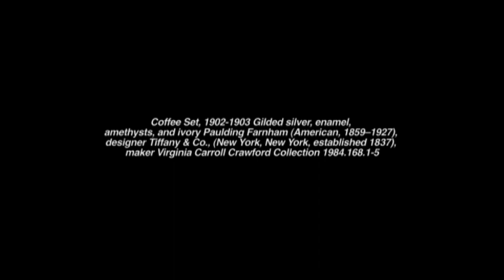Decorative Arts (Epi. 1) | Conversations With A Curator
Get an inside look at pieces in the High's Decorative Arts Collection. Personal insights are from Ron Labaco, the High's Curator of Decorative Arts and Design. To learn more about Decorative Arts @ the High,